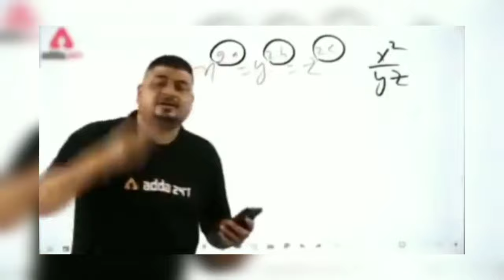FUNNY BOOYHA MATCH